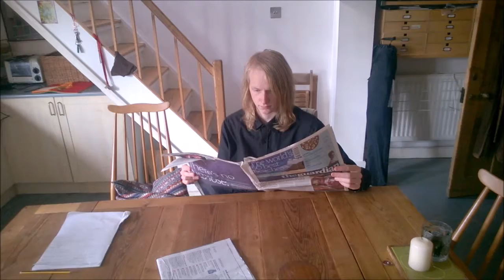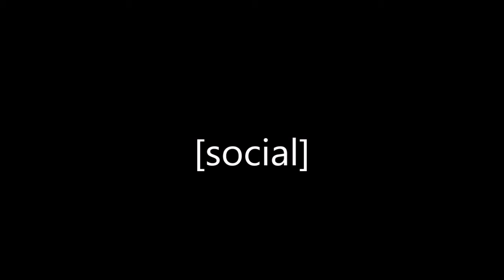How To Make Things Complicated - [HowToBasic Parody]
We apologise that we've not been uploading recently, things happened, sexual things. But now we're okay.